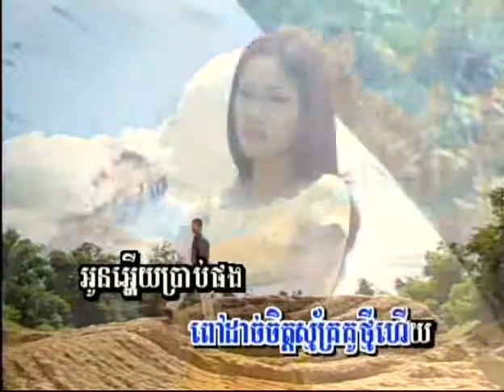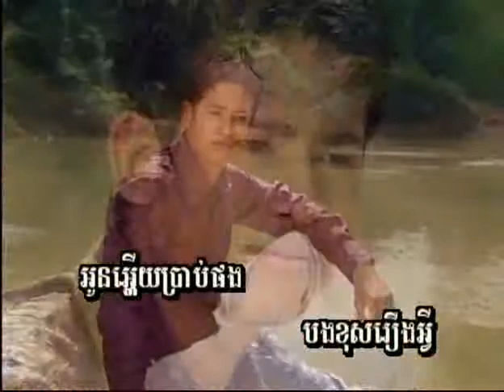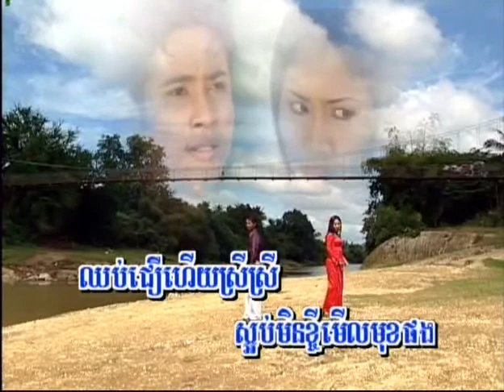Snae Yeung Mean Rueng Avey Tov (What's Wrong with Our Love)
KaraokeKhmer - Uploading the best quality classics from Kampuchea's Golden Era of music.

A man is devastated that his woman is leaving him.  He receives a letter and hopes it contains good news.  However, it states that she has found somebody else.  He wonders if she was forced to, or if he is to blame.  Now, he despises women and will never trust them again...